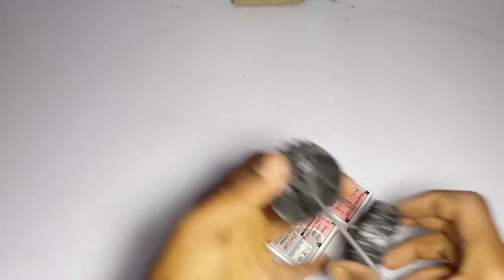how to make road roller with matchbox | homemade | Mini Gear Experience